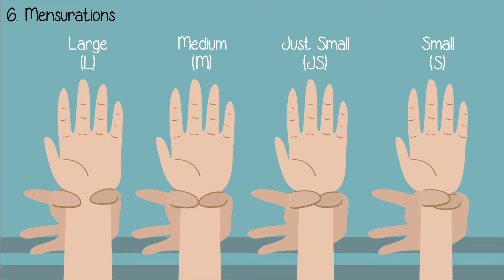2D animation for Sport Unleash